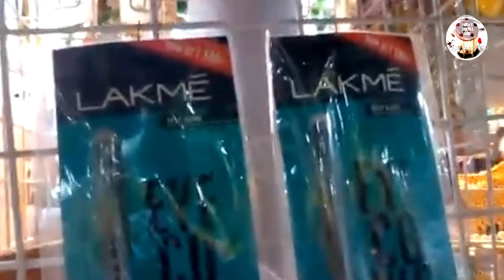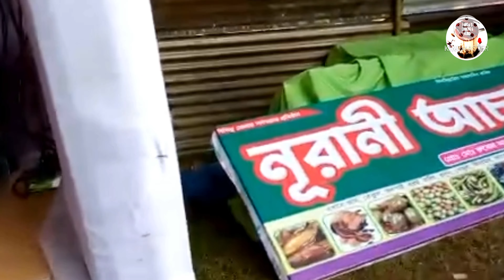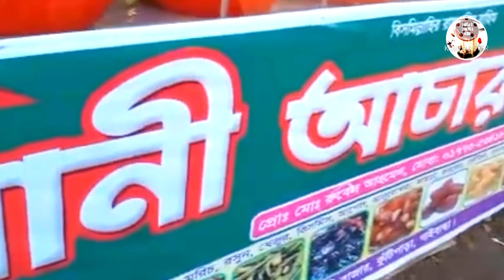Golden Jubilee Festival/ মেলা 2022 /সুবর্ণ জয়ন্তী উৎসব উপলক্ষে মেলা/Fair 2022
golden jubilee festival,golden jubilee tamladu festival 2020,golden jubilee reh festival 2018, dhaka international trade fair 2022,ditf 2022,dhaka banijjo mela 2022,fair 2022,trade fair 2022 bangladesh,free fire 2022,funny things to do for a 50th wedding anniversary,what to serve at a 50th anniversary party,
dcs cultural vidyapith golden jubilee celebration speech,dcs cultural vidyapith,how to start anchoring,anchor girish sharma anchor tips,fair on the occasion of golden jubilee, সুবর্ণ জয়ন্তী উৎসব বছরের শুভেচ্ছা,বিদ্যালয় সুবর্ণ জয়ন্তী উৎসবের সুচনা,সুবর্ণ জয়ন্তী উৎসব banijjo mela 2022,dhaka international trade fair 2022,dhaka banijjo mela 2022,মেলা 2022,বাণিজ্য মেলা 2022,গঙ্গাসাগর মেলা 2022